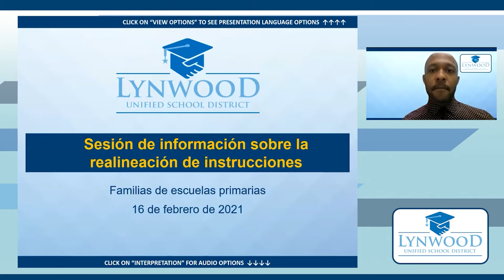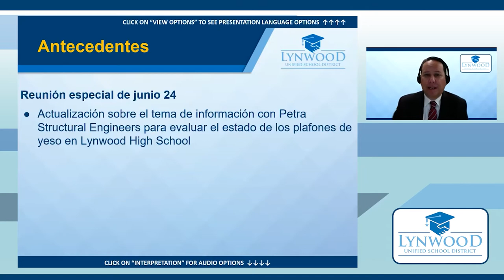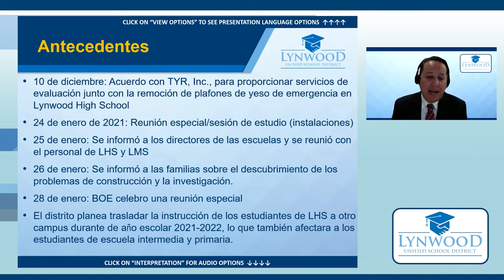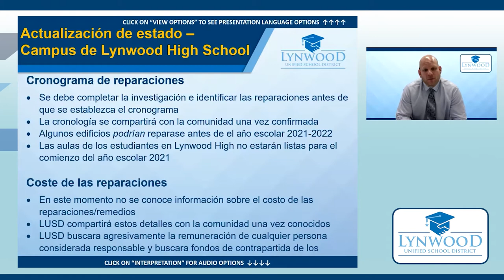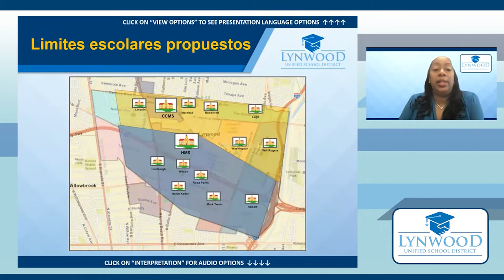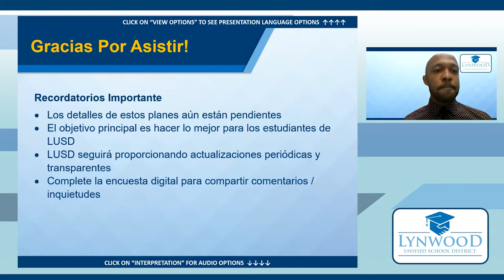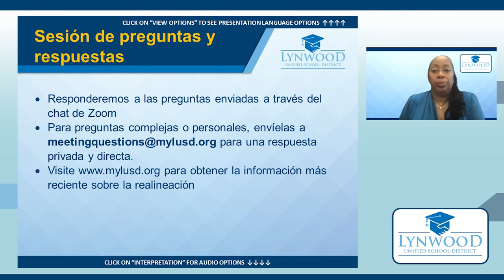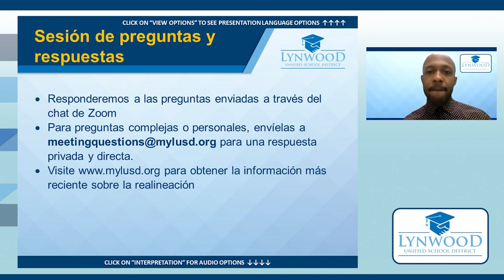Reunión Matutina Informativa de la Escuela Primaria - 16 de febrero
Nuestra reunión matutina el 16 de febrero se enfoca en las familias de nuestras escuelas primarias y responde preguntas de la comunidad sobre la reubicación de estudiantes debido a las reparaciones necesarias en Lynwood High.